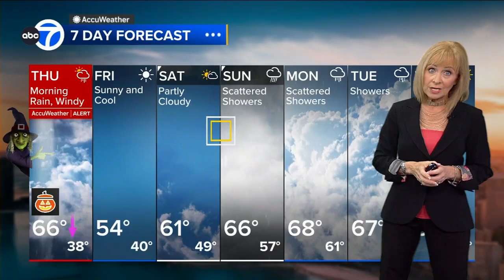Tracy Butler 10/31/2024 ABC7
ABC7, Chicago Illinois